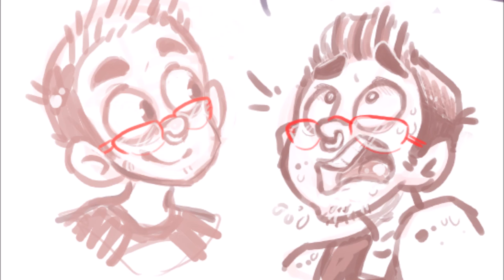TransDiaries: 002- 2 Weeks on T!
LINK TO MY TOP SURGERY FUND! It would really help me out!

An update since the first video, I couldnt get the time to make a decent second video detailing the good news!

On January 27th I got my first shot of Tesosterone! Wednesday February 10th will be an official 2 weeks on T, but I am scheduled to get my second dose TOMORROW!
I got my testosterone via Informed Consent through my family doctor.